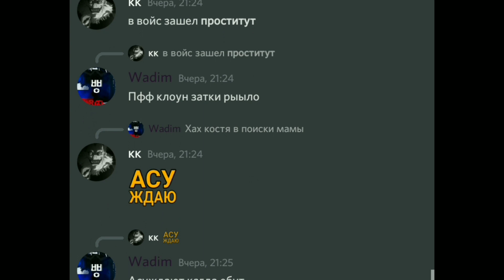МОД НА ВОСЬМЁРКУ ДЛЯ НИКМУРА БРО ДЛЯ МАЙНКРАФТ ПЕ 1.16 - 1.17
ПОДПИСОНЧИК ОФОРМЛЯЙ ✔️✔️✔️